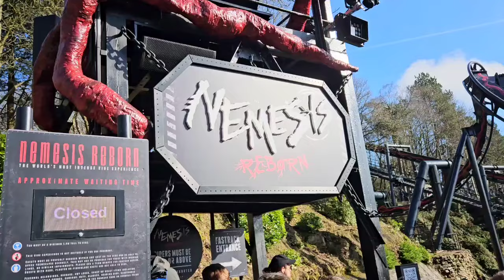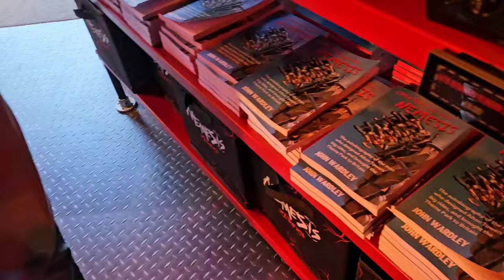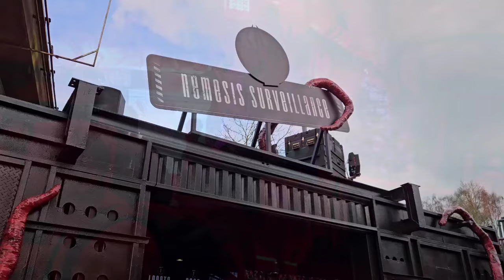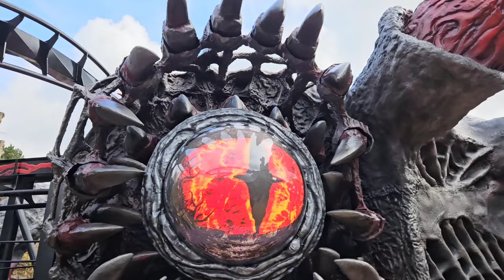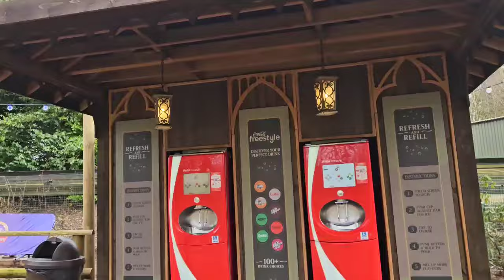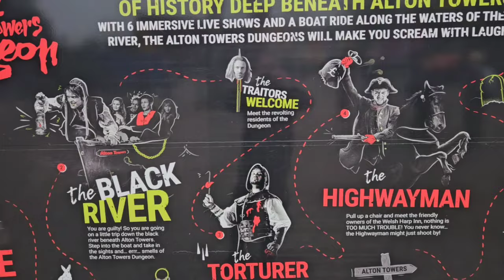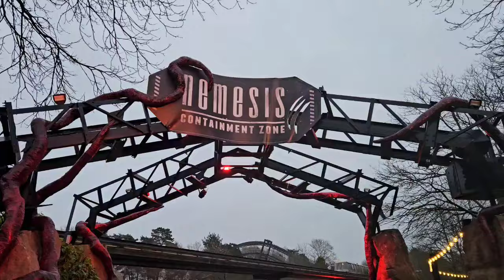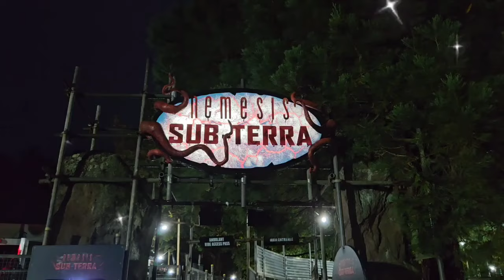NEMESIS REBORN Alton Towers Opening Day VLOG March 2024.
Nemesis Reborn has FINALLY arrived at Alton Towers!!

Join us for a BRAND NEW vlog as we attend the 2024 opening day of Alton Towers Resort & witness the long anticipated return of Nemesis to Forbidden Valley (now known as Nemesis Reborn).

From a complete transformation of Forbidden Valley into a fully themed Phalanx military facility to the rebirth of a much more vengeful, much angrier Nemmy we experience everything the ride's official opening has to offer and take a closer look at other changes and new additions across the resort for their 2024 season.